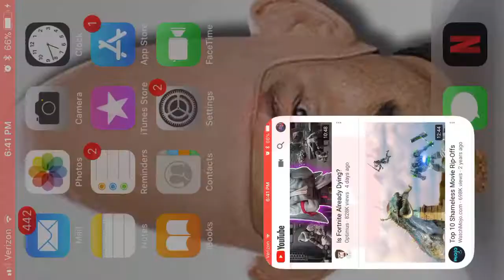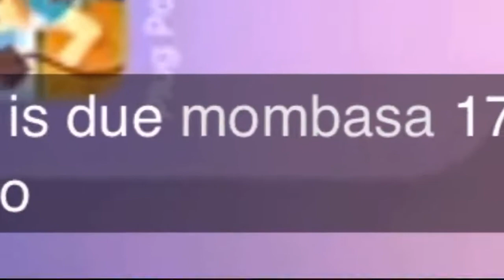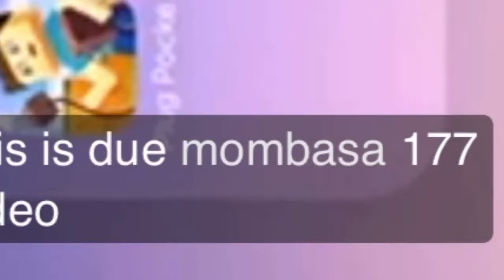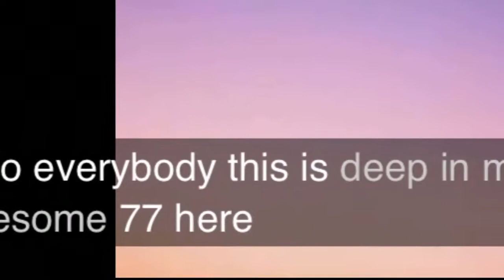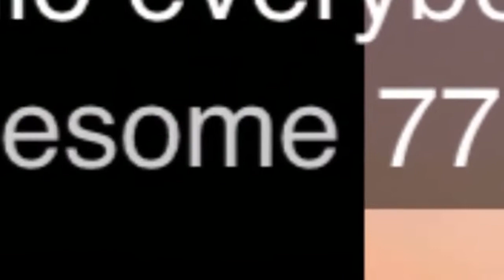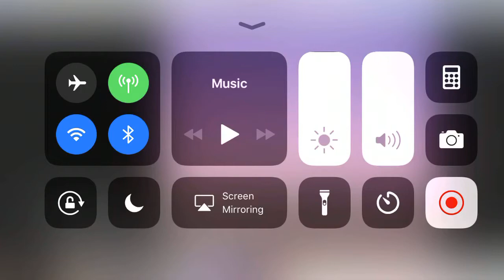THE FUNNIEST THING YOUVE EVER SEEN!!!!!